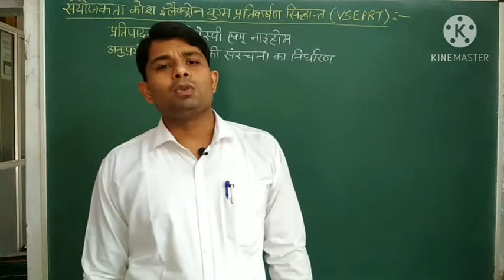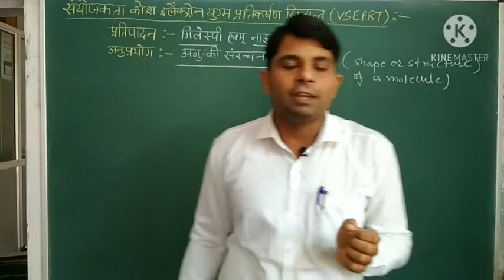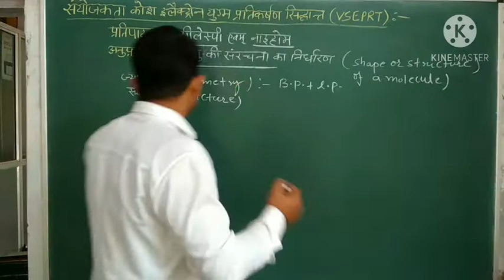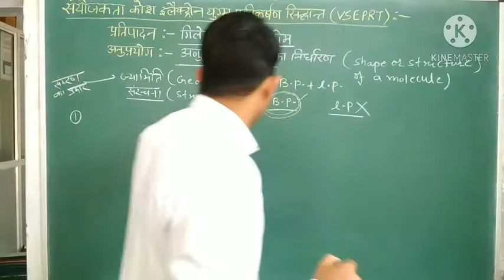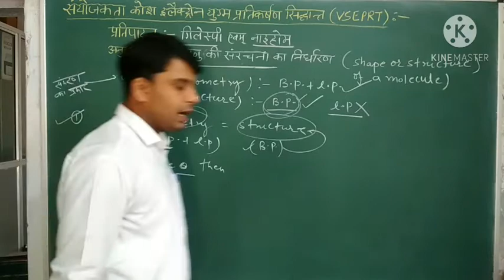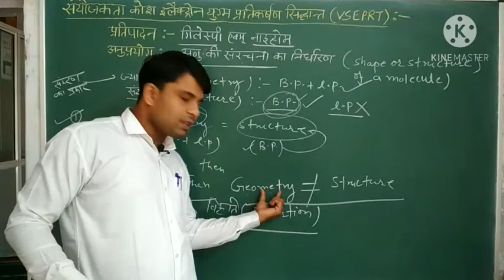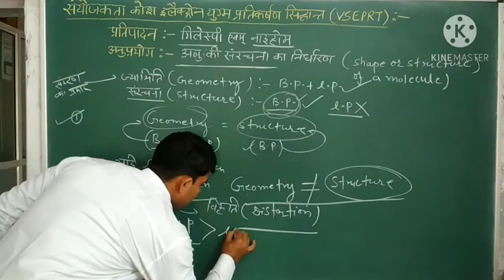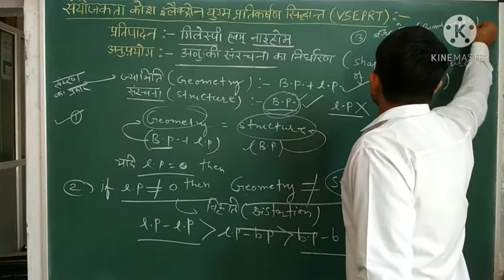VSEPR THEORY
Introduction and postulates